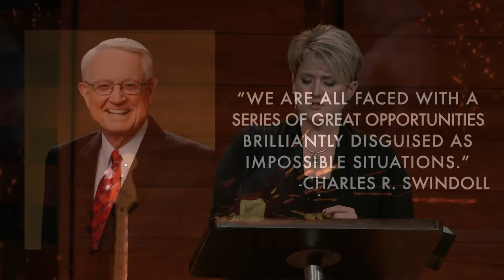Forged: Formed in the Fire | Susan Kent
Harvest Worship | Featuring Susan Kent

Ever heard of the phrase, “forged in fire”? The process is defined as the “making or shaping of a metal object through the process of heating it in a fire or furnace and beating or hammering it.” In this series, we’re looking at the story of Daniel in the Old Testament. Set in a time of Babylonian captivity, this story is one of remembering that, in uncertain times, God’s hands are not absent on the circumstances of our lives. We learn that even in the midst of the forging, there’s beauty and strength to be found in the art of formation.